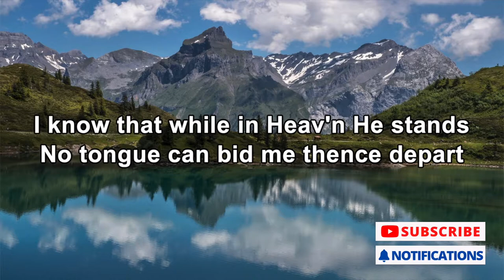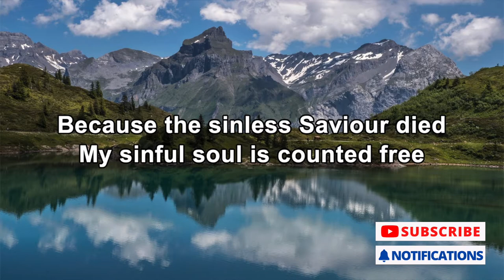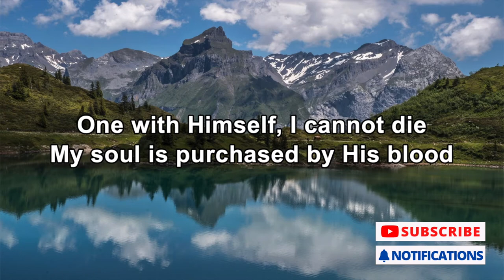Before The Throne Of God Above | Piano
Written by: Charitie Lees Bancroft
Cover performed and recorded by: Matt Foster (Piano)